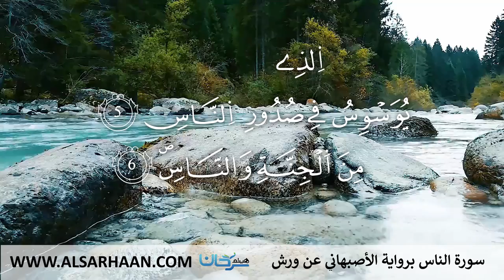114 سورة الناس برواية الأصبهاني عن ورش